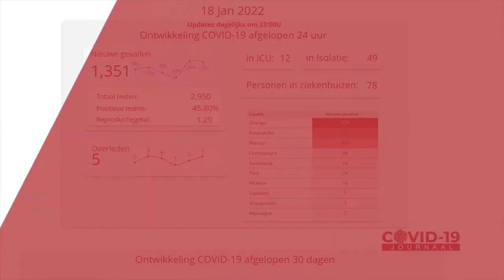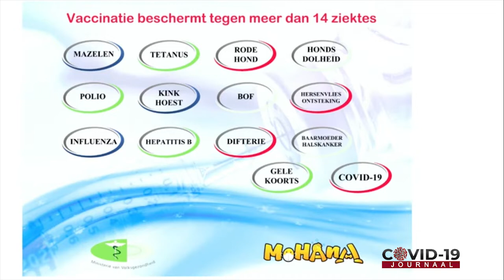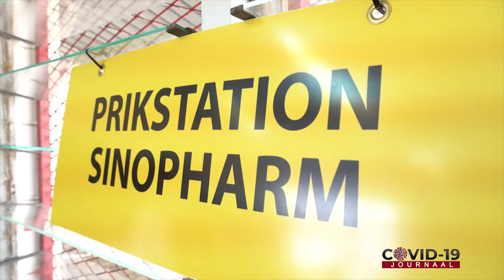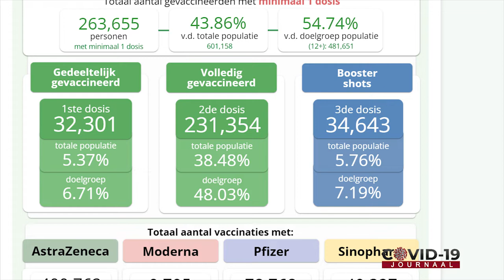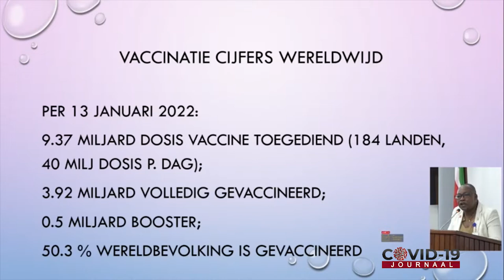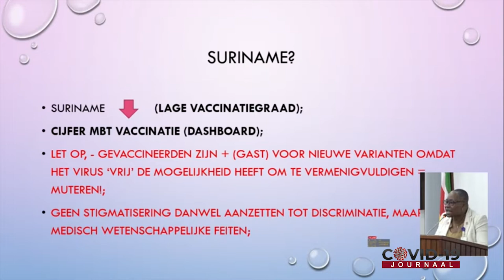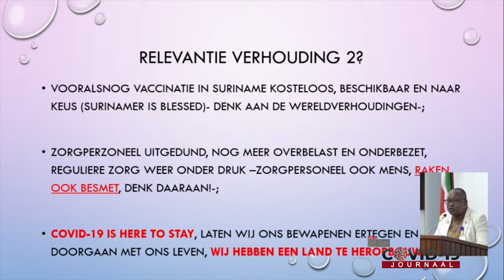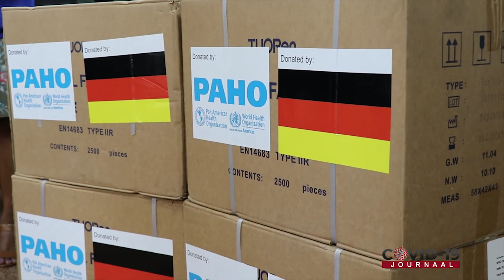COVID 19 Journaal Aflevering 329, DD 19 Januari 2022